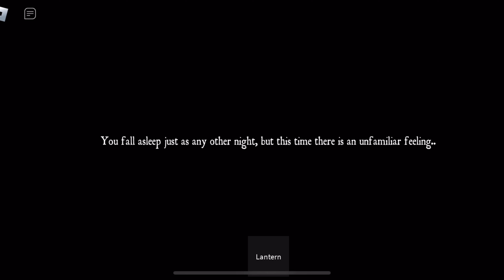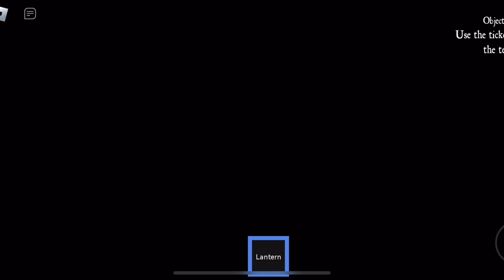ROBLOX FALSE REALITY Chapter 1 Part 1 Full WalkThrough